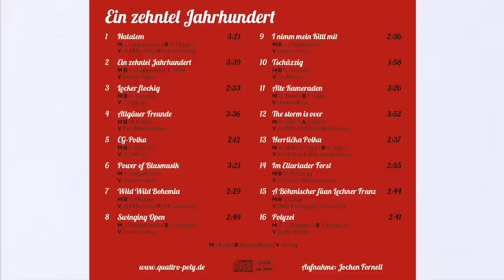CD 2017 - Trailer | Quattro Poly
Hier ist der Trailer zur neuen "Quattro Poly - CD"! :)